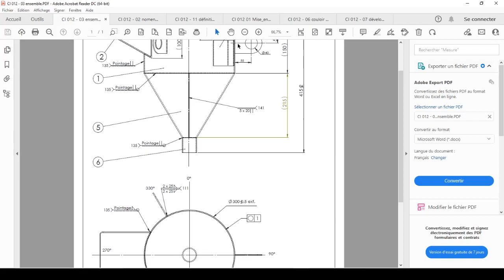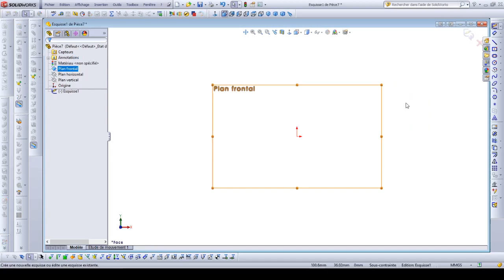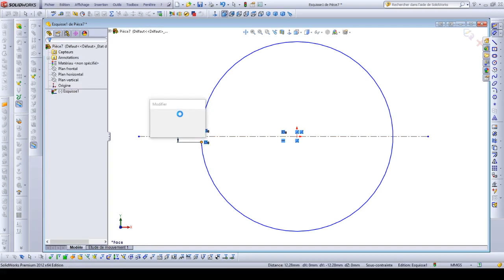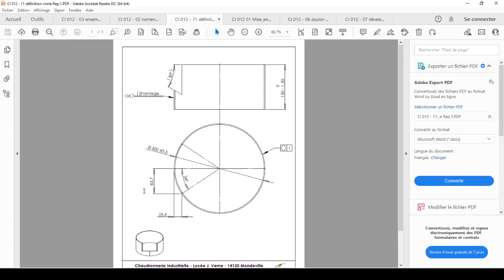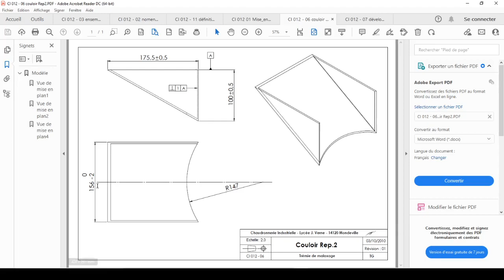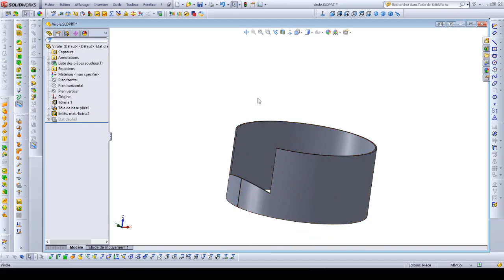6 Malaxeur REP 1